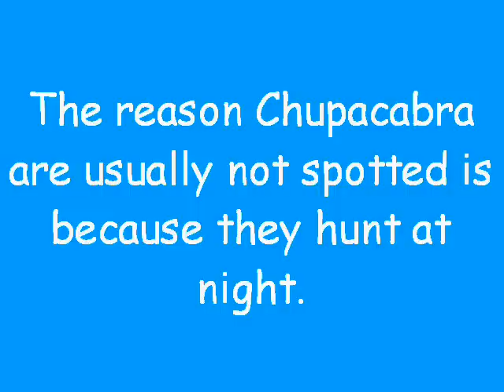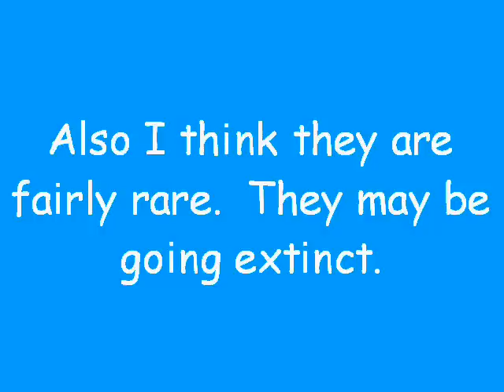Proof of the Chupacabra (Footage!)(LIVE VIDEO!)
This is proof of the Chupacabra.  There is footage and stills with no inconsistency.  I know I have seen the Chupicabra before I live in South Texas.  THE CHUPACABRA IS REAL!